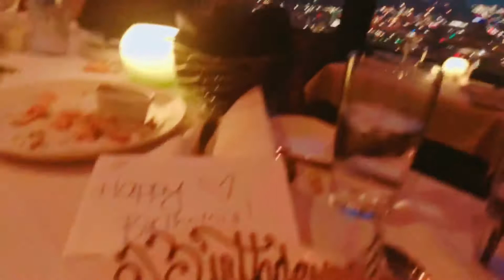Happy Birthday To Me!